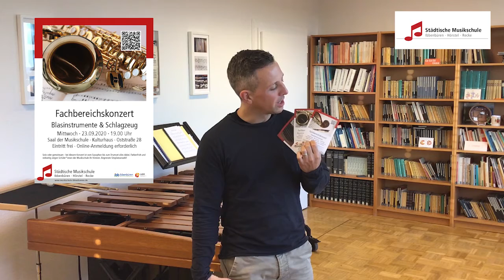Musikschulveranstaltungen - Tickets buchen mit Hilfe des QR-Codes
In diesem kurzen Video erklärt Peter Nagy, wie man sich ganz bequem mit dem Smartphone zu Musikschulveranstaltungen anmelden kann.
In Zeiten von Corona ist die Online-Anmeldung ein hilfreiches Werkzeug. Fast jedes Smartphone kann mittlerweile die quadratischen QR-Codes über die Kamerafunktion scannen.